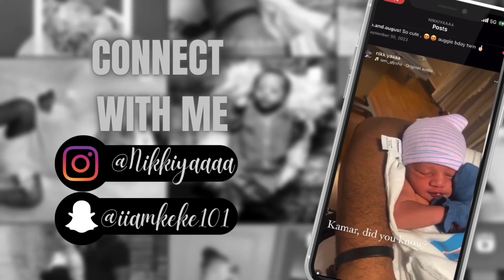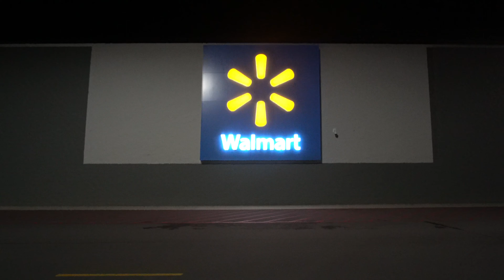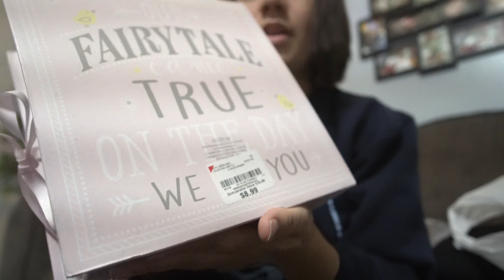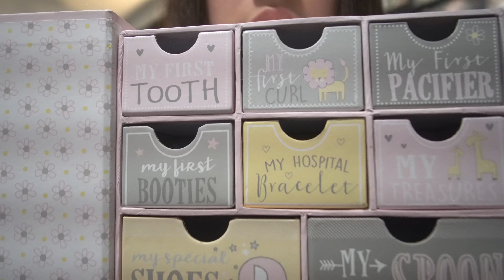FAMILY VLOG| eating & shopping ❤️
Heyy guys welcome back and welcome if you’re new! ❤️

Sc: @iiamkeke101